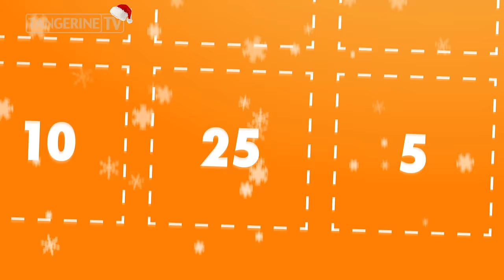Advent Calendar 2015: Day Thirteen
José Cubero and Jarrett Rivers see who can decorate a tree the best in day thirteen of the 2015 Advent Calendar.